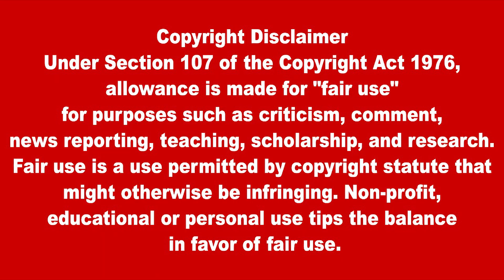தமிழ் உறவுகள் இருக்கும் வரை யாரும் நம்மளை அசைக்க முடியாது கஸ்தூரி | SrilankaTamilNews | Lanka4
தமிழ் உறவுகள் இருக்கும் வரை யாரும் நம்மளை அசைக்க முடியாது கஸ்தூரி
As long as we have Tamil relations, no one can shake us Kasthuri